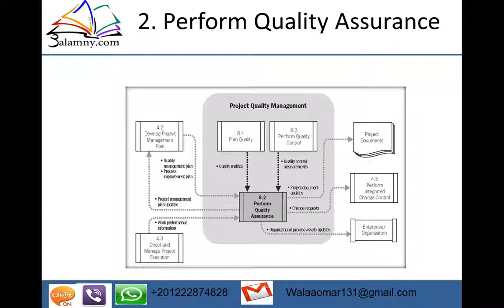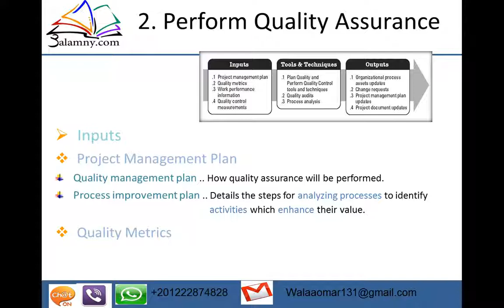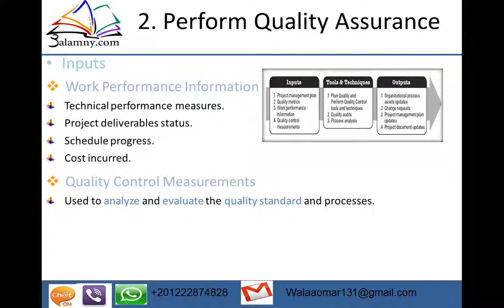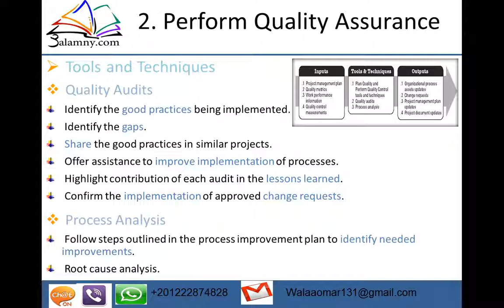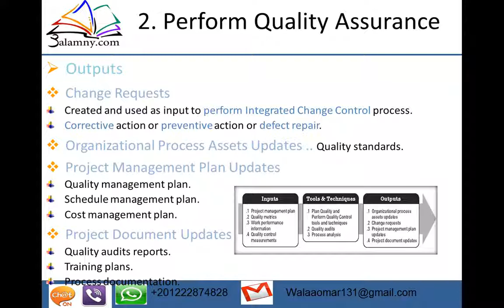24 ادارة الجودة الجزء الثانى